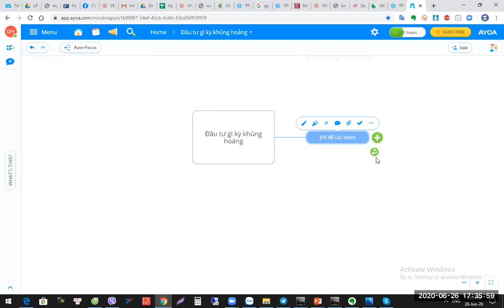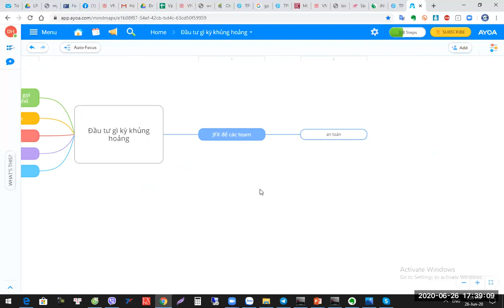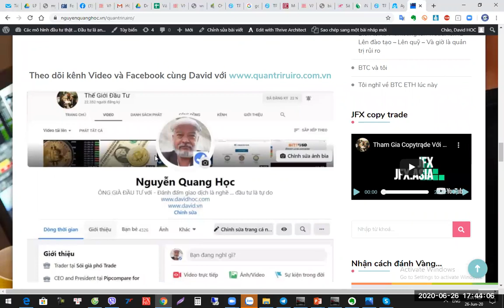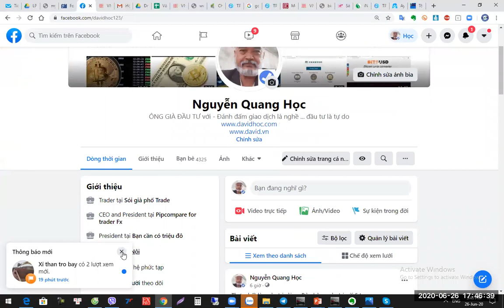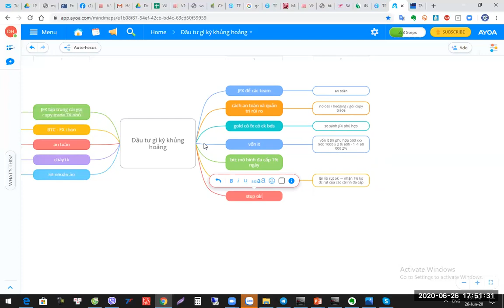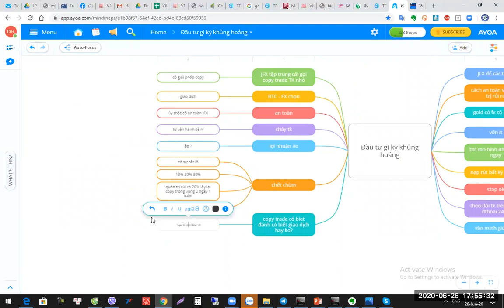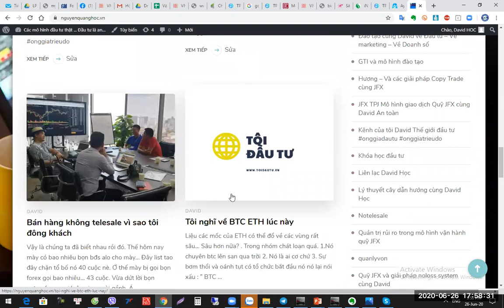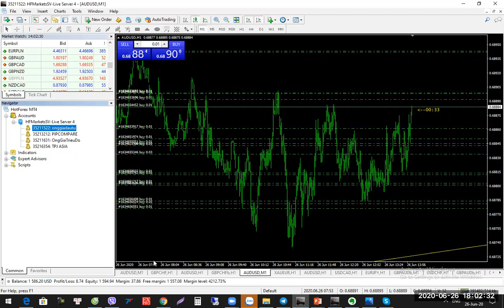Đầu Tư Gì Bây Giờ Cùng David An Toàn - Đầu Tư Gì Cùng David Zalo 0987732228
1. Giải pháp copy cho tài khoản nhỏ

2. Giải pháp ủy thác

JFX VÀ TEAM JFX
Tham khảo Bottrade

Các phương pháp

Đăng ký tại JFX và mở tài khoản cho JFX

Ngoài ra quý khách hàng có thể tham gia JFX